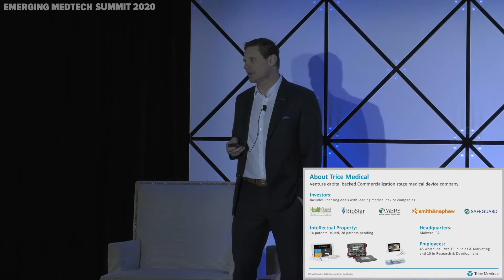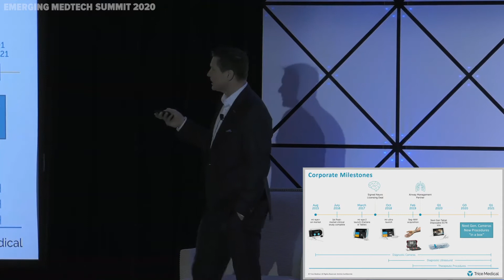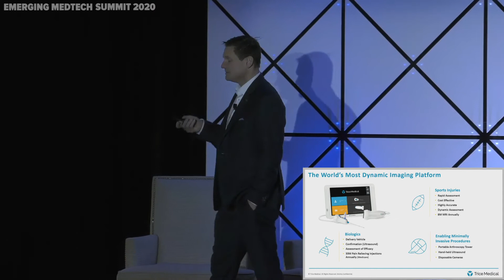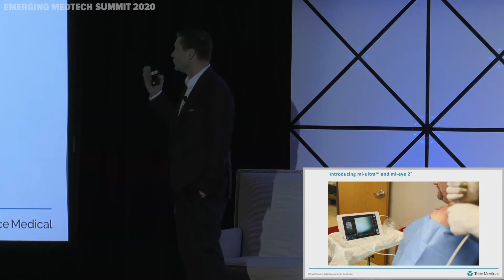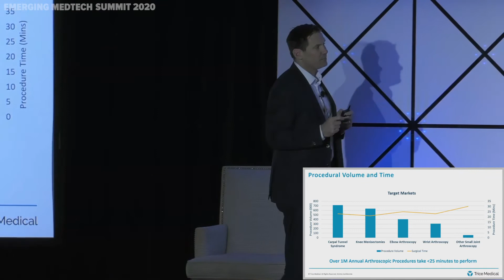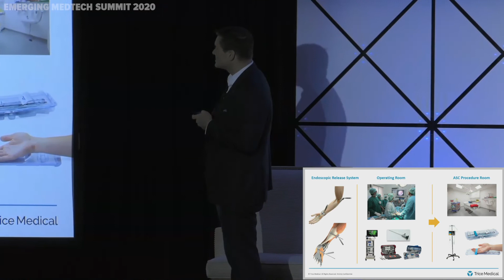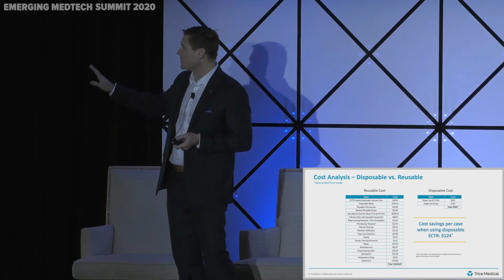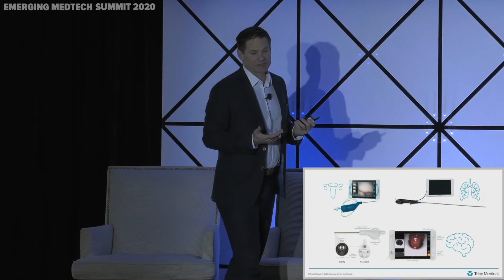Mark Foster, CEO of Trice Medical || Emerging Medtech Summit 2020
Trice Medical was a presenting company at the LSI 2020 Emerging Medtech Summit, where they were featured to an audience of active investors and strategic partners. Trice Medical is improving minimally invasive orthopedic diagnostics for the patient and physician providing instant answers.

The LSI 2021 Emerging Medtech Summit will feature 100 new medtech start-ups that are raising capital and seeking strategic partners. This event is scheduled for May 11-13 at The Ritz-Carlton, Dana Point, CA. Details can be found